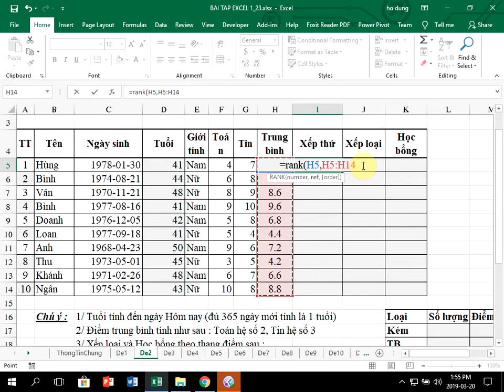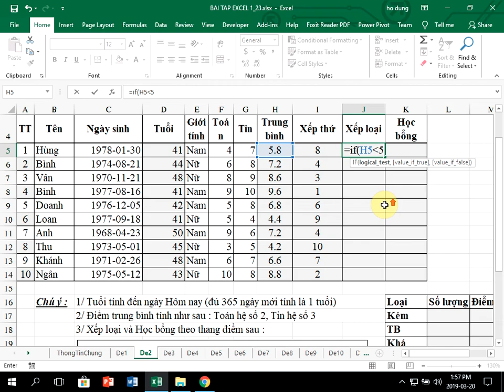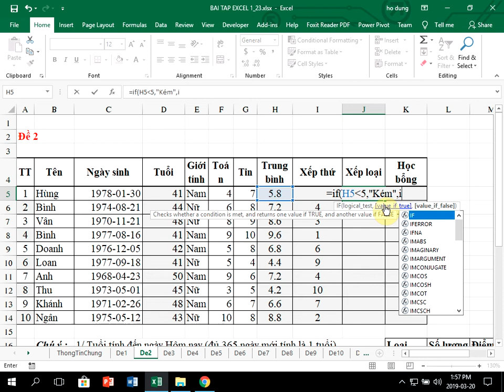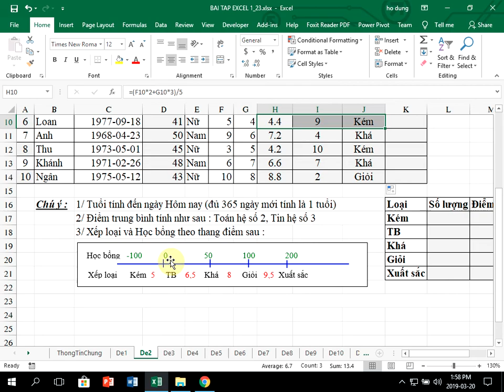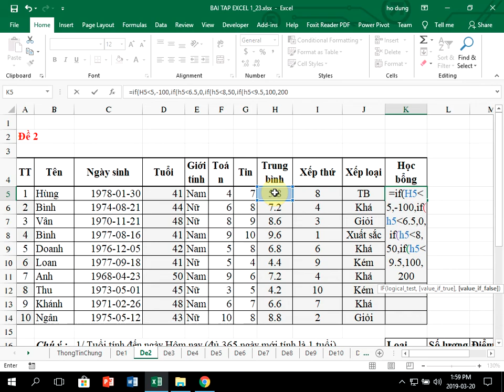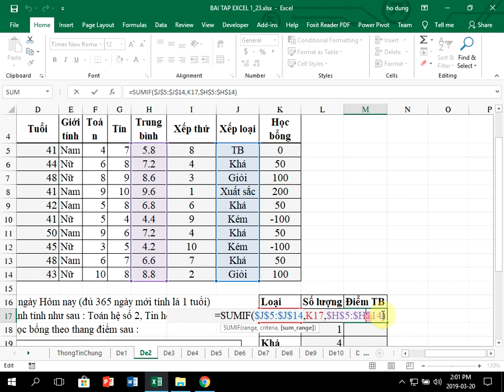03 Giải bài tập Excel - bài 2